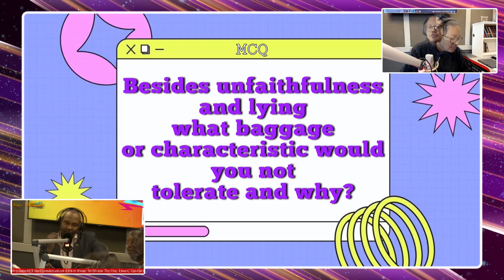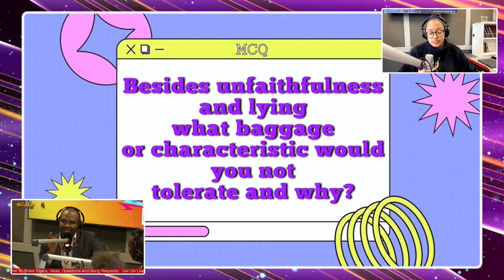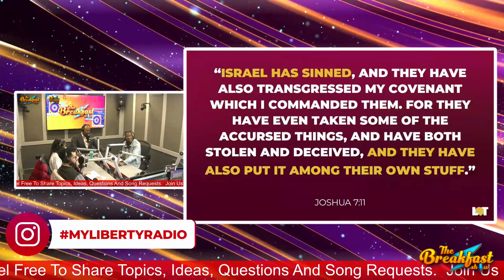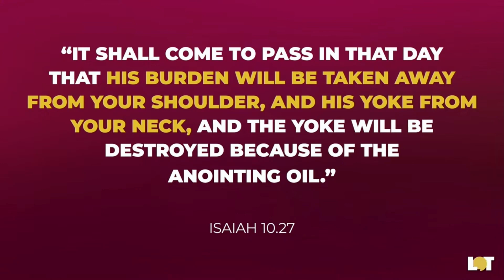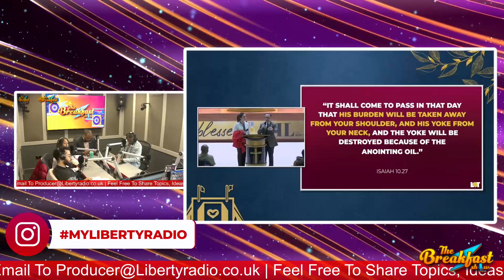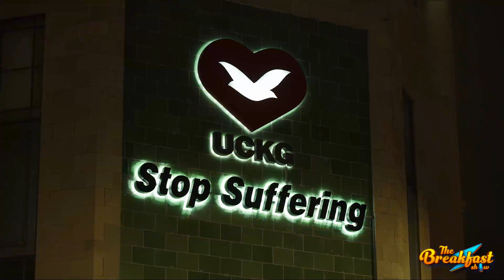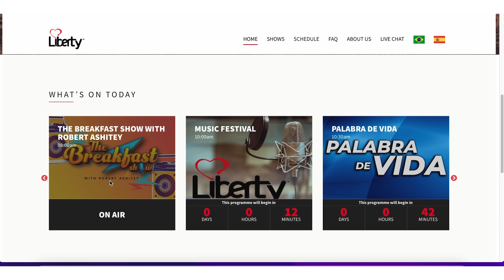Unpacking Relationship Baggage: How It Affects Everyone | The Breakfast Show with Robert Ashitey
🌟 Welcome to The Breakfast Show with Robert Ashitey! In this enlightening episode, we dive deep into the topic of relationship baggage that impacts us all. Have you ever wondered how past experiences shape your present relationships? Join us as we explore the common baggage that can hold us back and how we can break free from its constraints.

🔑 What You’ll Discover:

Understanding Relationship Baggage: Learn what relationship baggage really means and how it manifests in our lives.
Common Types of Baggage: Discover the most frequent issues people carry and how they affect interactions with partners, friends, and family.
Strategies for Growth: Get practical tips on how to address and overcome these challenges for healthier relationships.
Real-Life Stories: Hear insightful anecdotes and experiences from guests that illustrate the impact of unresolved baggage.
📅 Join the Conversation! Have you ever felt held back by past experiences? Let’s discuss how we can move forward together!

BC250424